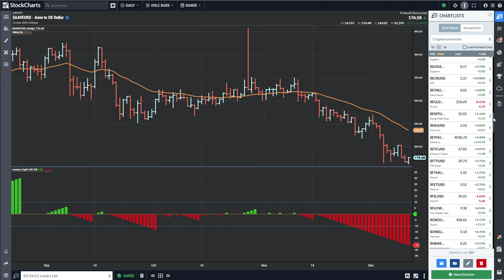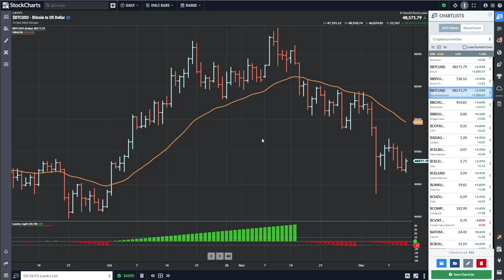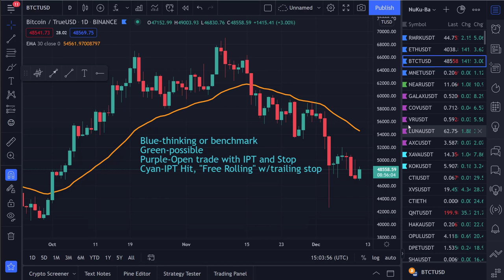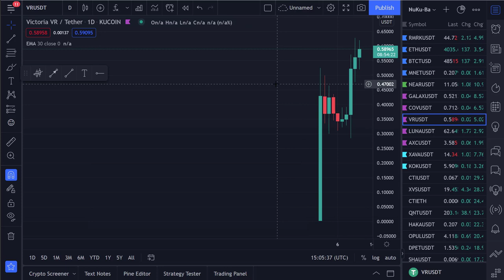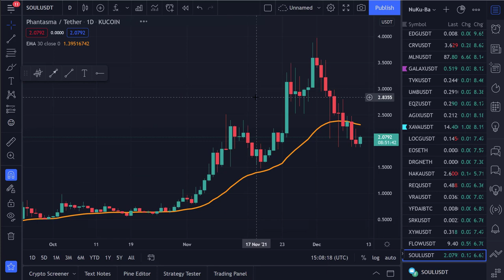12/11/21 Dave Landry's Coffee and Crypto-This Could Be Your Best Friend In Crypto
Dave gives you a quick update on how he's trading Crypto.